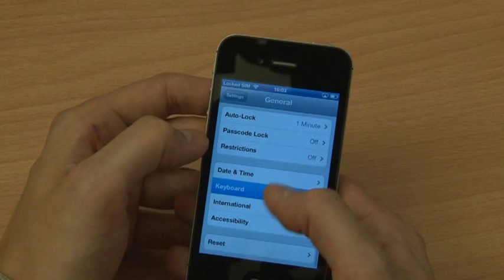iPhone: Hoe zet je autocorrectie uit?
Wil jij ook het beste uit je iPhone halen? Dan geven wij jou wat handige tips om makkelijk met je iPhone om te gaan. Kijk bij onze andere video's voor meer tips & tricks.